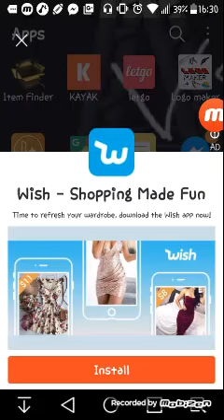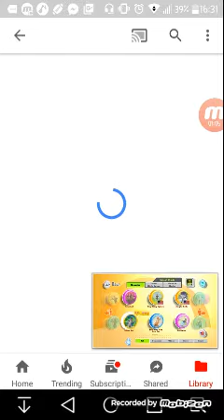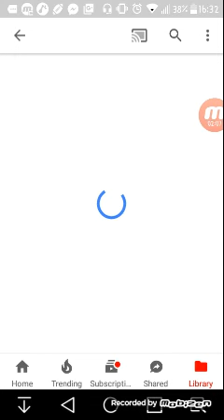October 1, 2017